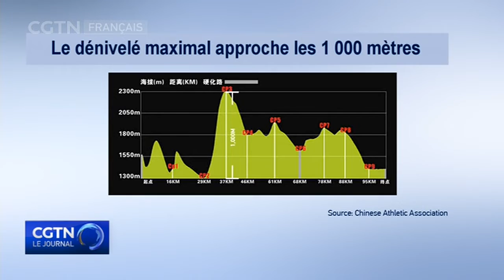21 sportifs décédés en raison d'un temps extrême en montagne dans la province du Gansu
Le province du Gansu a mis en place une équipe spéciale pour enquêter sur un accident tragique survenu durant un ultra-marathon.